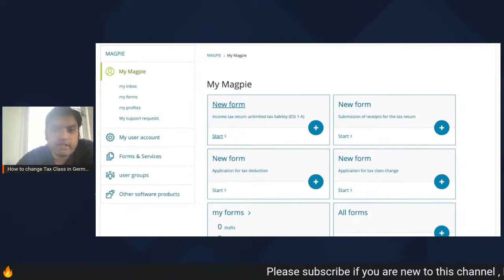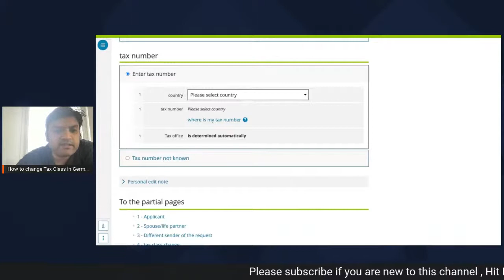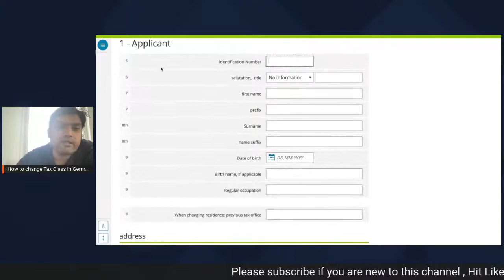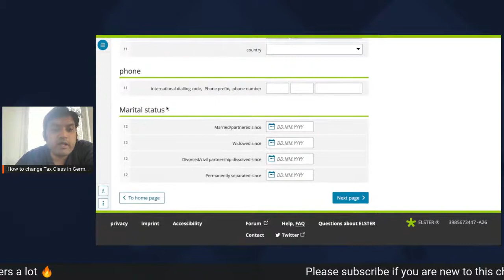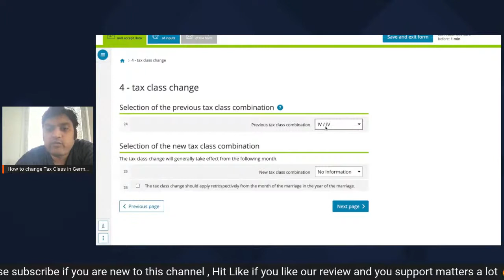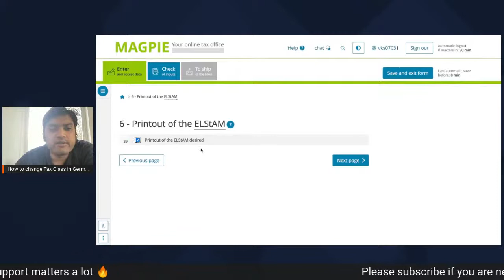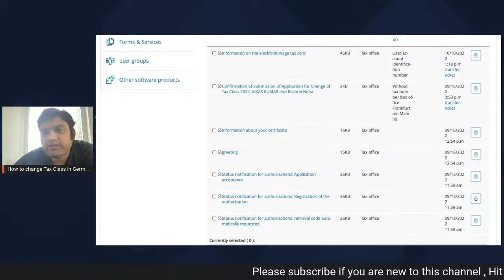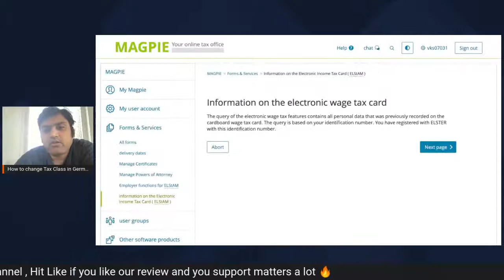How to change Tax Class in Germany Part 2 ?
Shooting & Editing  Gears
1. Phone
OnePlus Nord 2 5G (Blue Haze, 8GB...
2. Laptop

GOD BLESS YOU ALL LOVE U ALL